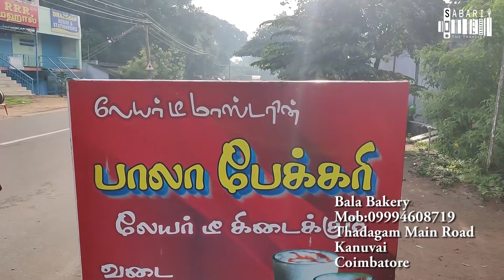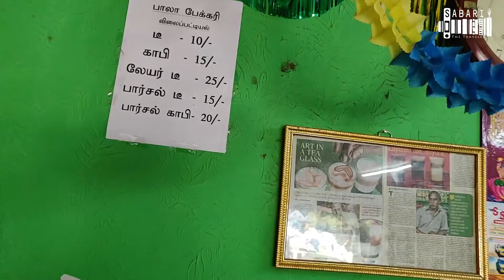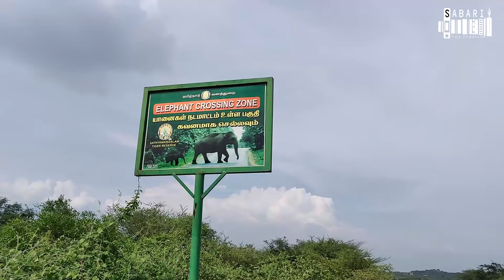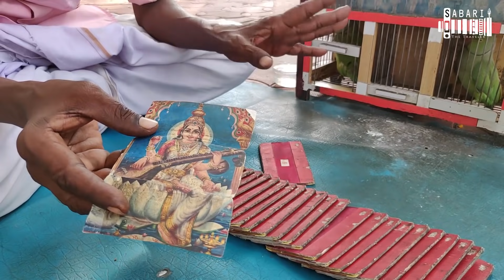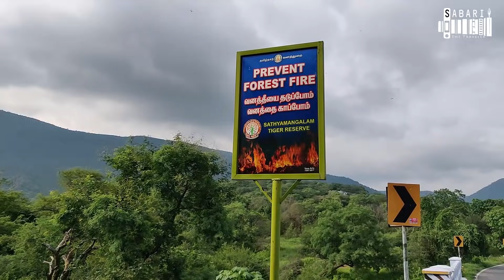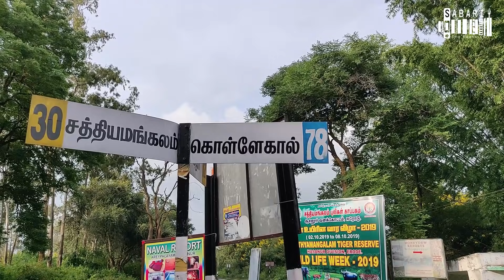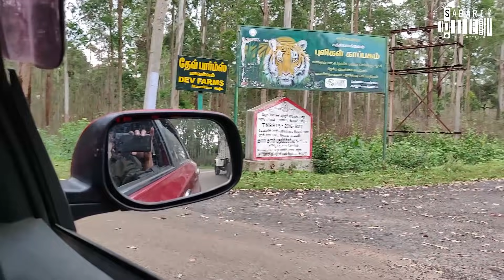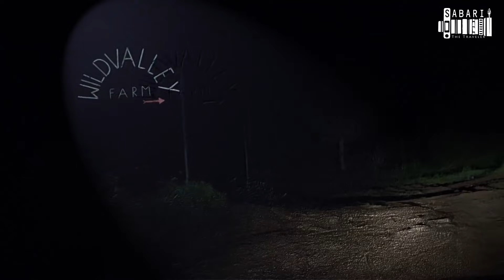Sathyamangalam| Dhimbam ghat|சத்தியமங்கலம்|Bannari Amman Temple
Facebookpage ,Instagram, Youtube : Sabari The Traveller

കൂടുതൽ വിഡിയോകൾ കാണാം

കൊടൈകനിലിൽ  നിന്നും പൂമ്പാറ മന്നവന്നുർ വഴി ഏകദേശം നാൽപത്തി  അഞ്ചു  കി മി സഞ്ചരിച്ചാൽ ഈ മനോഹര പ്രകൃതി സൗന്ദര്യത്തിൽ  അലിഞ്ഞു  ചേരാം .